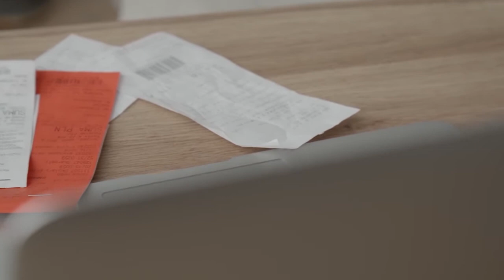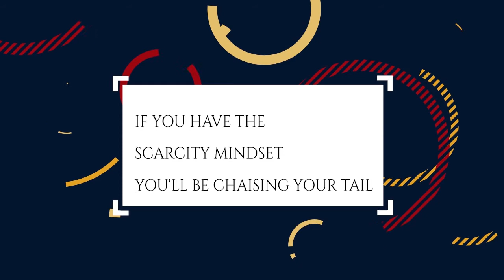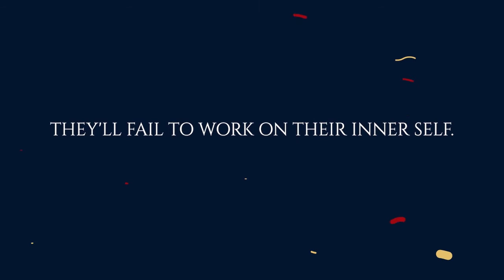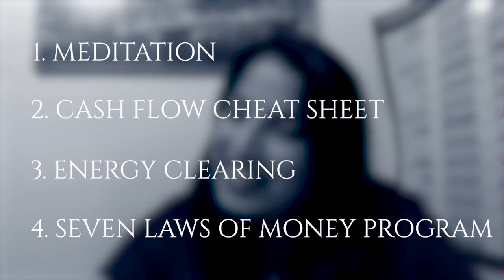Create Wealth | How do You Use Emotional Memory to Create Wealth? | Make Wealth | Money Mindset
Who is Gull Khan?
Gull Khan is a former Banking and Finance Lawyer, who left her corporate job to pursue her passion and become a Money Mindset Expert and Healer. She helps Entrepreneurs break free from their limiting beliefs about money so that they can live a life of unlimited abundance.

Gull successfully overcame her battle with dyslexia and then completed her Law Degree at Queen Mary, University of London. She then went on to become a Barrister with Middle Temple (UK), Attorney with the New York Bar and a fully qualified Solicitor with the Law Society of England and Wales in the UK. As a lawyer, she has worked for some of the top international law firms, such as Skadden, Arps, Slate, Meagher & Flom, and Herbert Smith as well as international companies, such as Shell Inc.

Gull is a trained Intuitive Life Coach and a certified Emotional Freedom Technique (EFT) expert, with a special focus on money in each discipline. Gull has helped hundreds of men and women to heal their money stories and to manifest up to $830,000 within 8 weeks. Gull lives with her two children, and two cats in London and has two passions, money and Bollywood